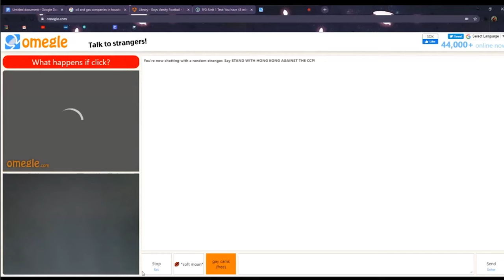This is 7Heart.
Me and my friends decided to make a small org, eventually in the future make it way bigger.
We are going to grind to make our dreams a reality.